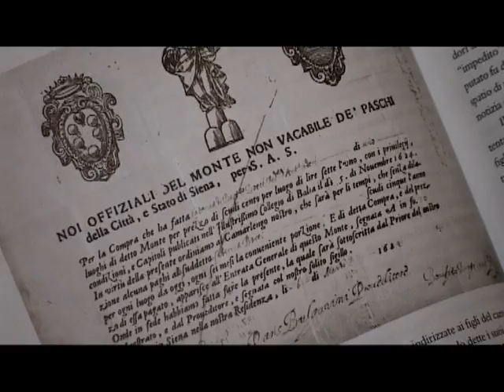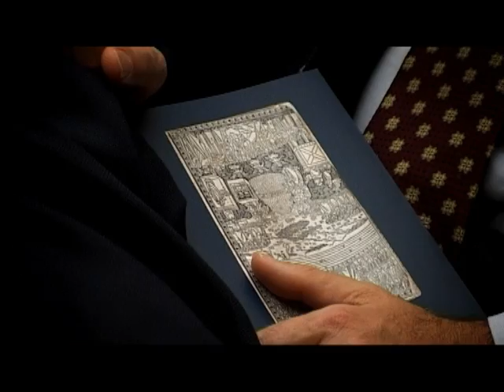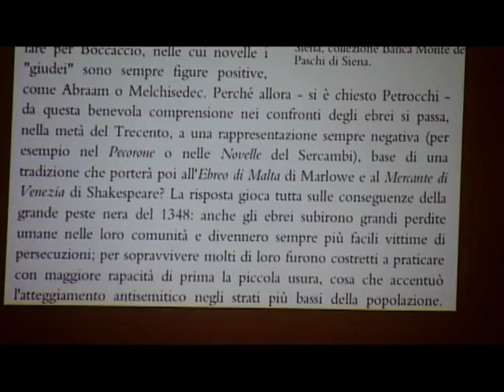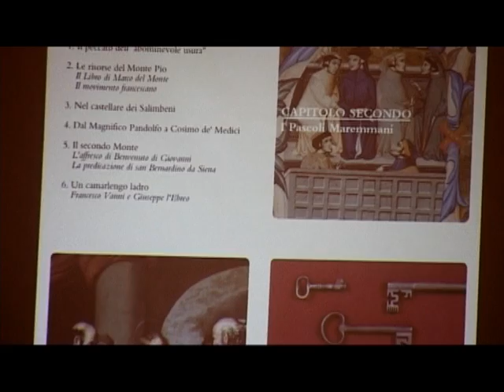"I secoli del Monte. 1472 - 1929" di G. Catoni con R. Barzanti - 24 ORE Cultura, 2012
Il viaggio attraverso le vicende, i valori, le tradizioni ed i personaggi che hanno fatto la nostra storia.
Disponibile in versione digitale su Google Play, Chrome Web Store e Apple Store